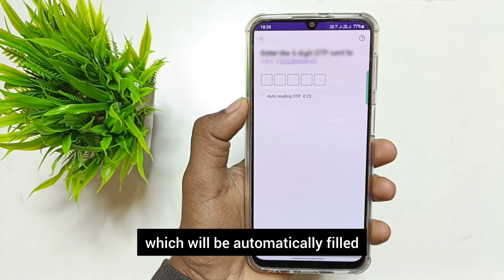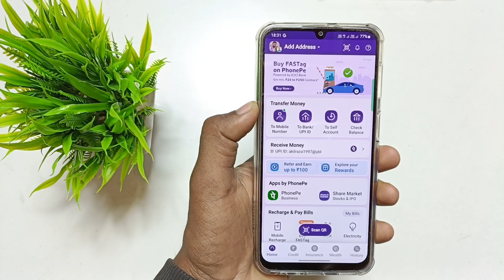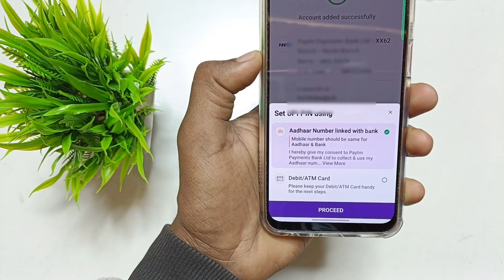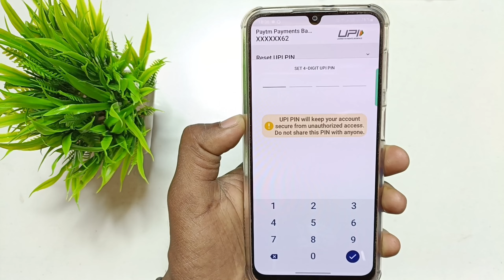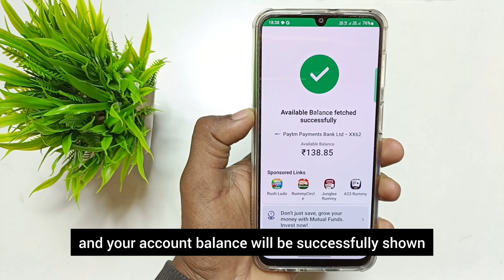Phonepe bina atm ke kaise banaye , how to create phonepe account without atm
Cover Topic -

phonepe bina atm ke kaise banaen
phonepe bina bank account ke kaise chalayen
phonepe bina atm ke kaise banaye 2024
phonepe bina atm ke kaise chalu kare
phonepe bina sim ke kaise chalaye
phonepe bina pan card k kaise kholen
phonepe bina number se kaise chalayen
phonepe bina atm card ke account kaise banaye
phonepe bina aadhar card se kaise banaen
phonepe account create with
phonepe account create without atm card kannada
phonepe account create without atm card
phone pe account create without atm card telugu
how to create phonepe account without atm card
phone pe account create in telugu
phone pe account create in kannada
phonepe 2 account create in telugu
phone pe account create in telugu 2024
phone pe account create in malayalam
phone pe account create in tamil